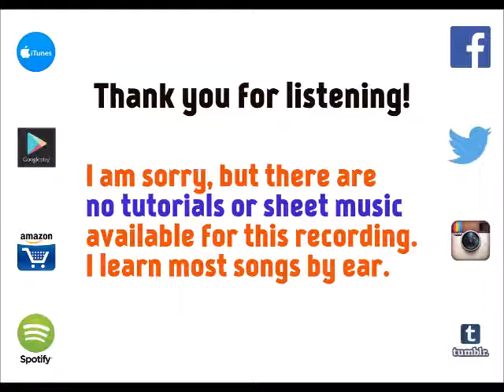See You Again - Wiz Khalifa f. Charlie Puth [cover by Molotov Cocktail Piano]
MCP plays "See You Again" by Wiz Khalifa featuring Charlie Puth, from the album "MCP Performs the Top Hits of 2015, Vol. 9" - available on iTunes Google Play Amazon and Spotify